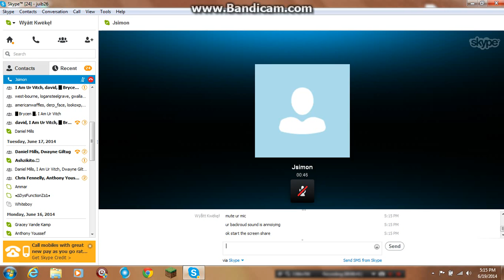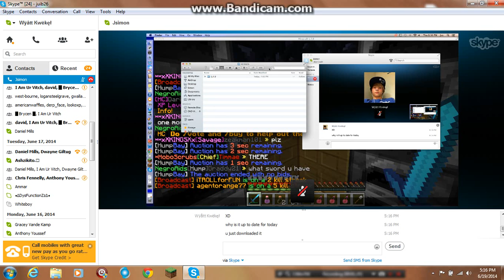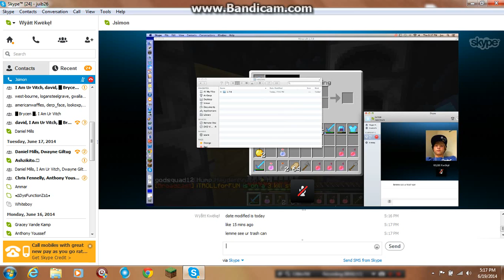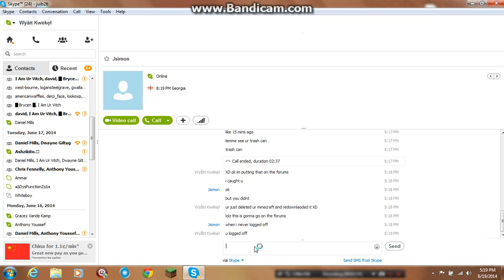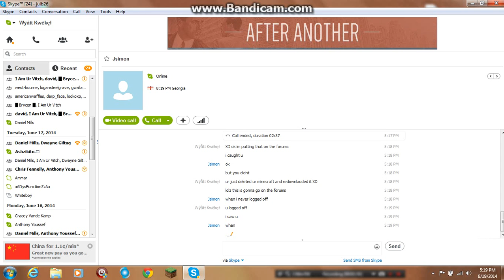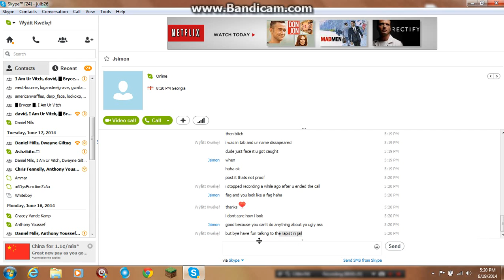55XxninjaxX55 Hacking On Humpcraft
Comment if this is hacks

Ip:Humpcraft.com